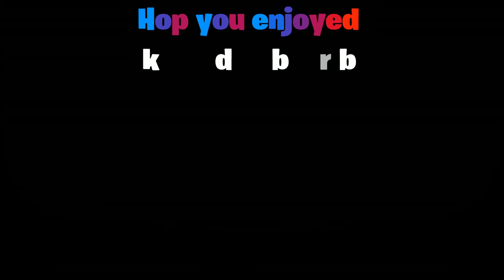Fly Explosives W/Alli Ari